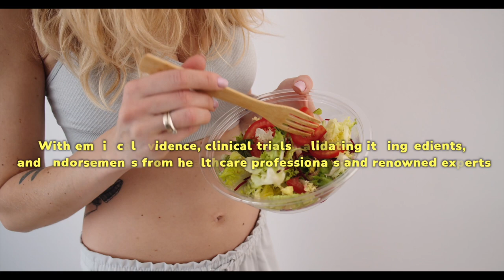Puravive Review: ((⛔❌WARNING❌⛔))-Puravive Review- puravive ingredients- puravive supplement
Puravive Review: ⚠️❌ (WARNING!!) ❌ ⚠️Puravive Review| puravive ingredients| puravive supplement| puravive supplement reviews

Puravive stands as a revolutionary dietary supplement with a strong foundation in scientific research, designed to drive effective weight loss. At its core, Puravive is inspired by a groundbreaking study that identified a common factor among individuals grappling with weight issues: a deficiency in brown adipose tissue (BAT).

The mastermind behind this formula explains that Puravive harnesses the power of natural ingredients known to boost the production of brown adipose tissue in the body. This enhancement sets the stage for a turbocharged metabolism, facilitating healthy weight reduction.

👉How Does PuraVive Medically Work?
Puravive is not your average weight loss supplement; it's a groundbreaking solution backed by science and real results. In this Puravive review, we'll delve into the medical mechanisms that set it apart in the world of weight management.

👉Brown Adipose Tissue (BAT) Activation
Puravive's formula is rooted in scientific discoveries that emphasize the critical role of Brown Adipose Tissue (BAT) in weight management. BAT is known for its exceptional ability to torch calories at a significantly higher rate than white fat. With Puravive, the focus is on promoting the production and activation of BAT. This scientific approach supercharges your metabolic rate, ensuring a more efficient breakdown of stored fat.

Puravive's formulation is built on the power of natural ingredients that have earned recognition in medical and scientific circles for their weight loss and metabolic-boosting properties. These ingredients work harmoniously to support your body's natural processes involved in weight management.

💪Puravive Ingredients: The Natural Powerhouses
Puravive's potent formula is driven by carefully selected natural ingredients designed to enhance your weight loss journey:

👉White Korean Ginseng: Boosts physical performance and energy levels, keeping you active.

👉Oleuropein: Promotes fat metabolism, helping your body efficiently burn stored fat.

👉Luteolin: Acts as an antioxidant, stabilizing blood sugar levels and curbing cravings.

👉Holy Basil: Indirectly supports weight loss by managing stress and improving decision-making.

👉Amur Cork Bark: Supports metabolic processes and regulates blood sugar for sustainable weight loss.

👉Propolis: Modulates gut microbiome, promoting digestive health and nutrient absorption.

👉Kudzu Root Extract: Suppresses appetite, helping you control calorie intake.

These ingredients work together to target brown adipose tissue and enhance metabolism, making Puravive a natural and effective weight loss solution.